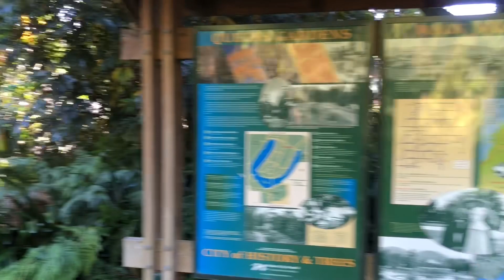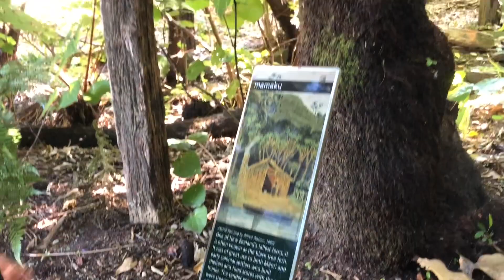TRAVEL: Queens Gardens, Nelson NZ 🇳🇿